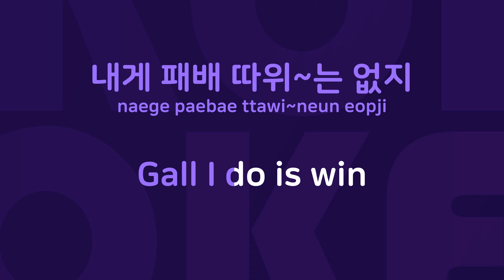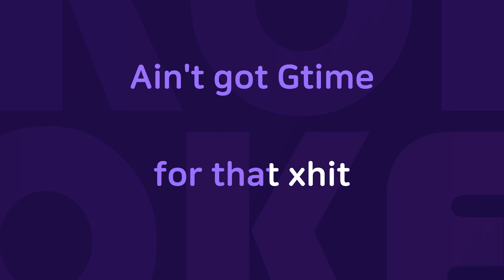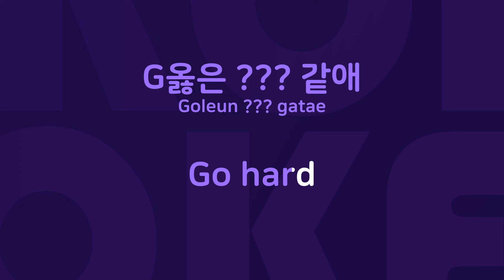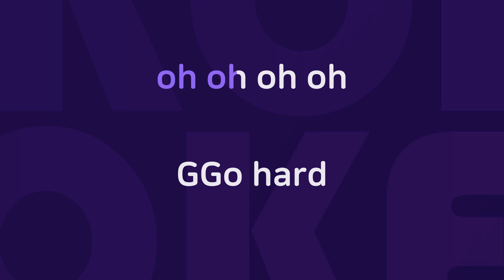GoHard : Originally Performed By 일리네어레코즈 Karaoke Verison